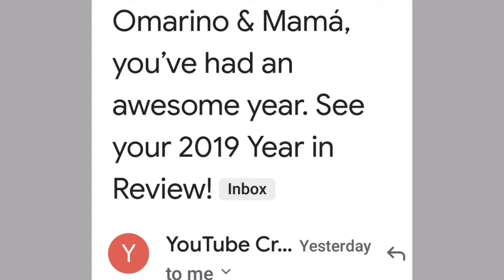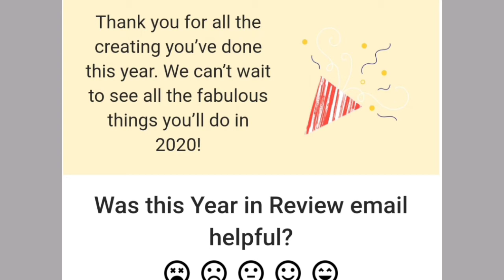Agradecimiento a todos y a Mayra valdez ❤🙏🌲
Hola!! a todos lluviasde bendiciones gracias  por seguirnos

 aquí les dejo el Link de Mayra valdez  para que les apoyen ella les apoyará , gracias bendiciones a todos